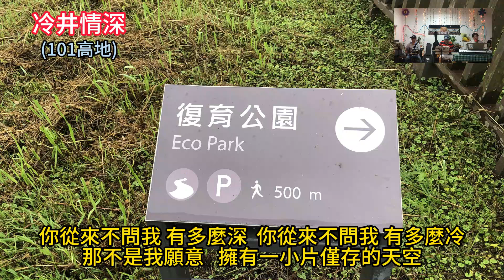冷井情深 24jun032 ( 桂花咖啡樂團)聽歌 練歌 遊台灣(101高地)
基隆忘憂谷.101高地-與海同行的海濱步道，輕鬆登山、望幽沁藍色美景.
 如果從潮境公園要走上忘憂谷的話，101高地是必經之處。這裡有大片寬敞平台，視野寬闊可以眺望北海岸風光景色。忘憂谷 101高地 | 登山步道 | 交通 | 基隆景點. 望幽谷又稱為忘憂谷，位於基隆八斗子，是一個V型的山谷.101高地上是一塊佔地有1,600多坪的觀景平台，其能賞270 的海景，和平島、社寮橋、八斗子漁港及基隆嶼等盡收眼底，只是平台上並無任何遮蔽.